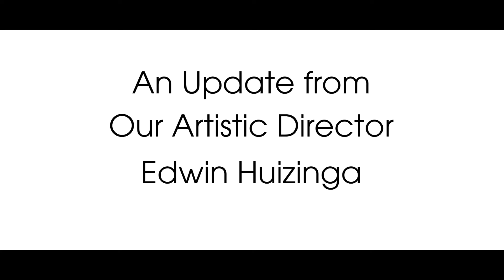An Update from Our Artistic Director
SweetWater Artistic Director Edwin Huizinga provides an update about changes as a result of COVID-19 and physical distancing along with some news about new plans coming together.